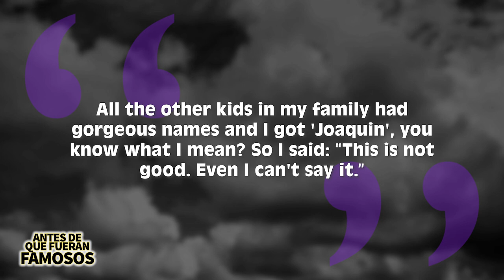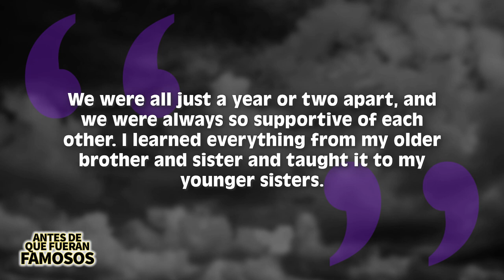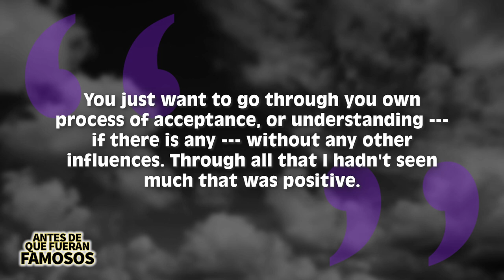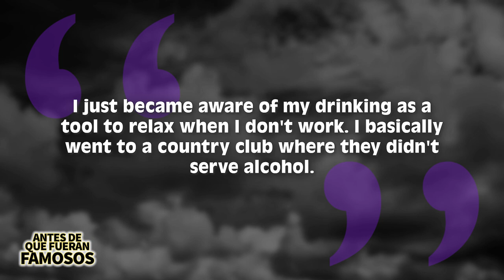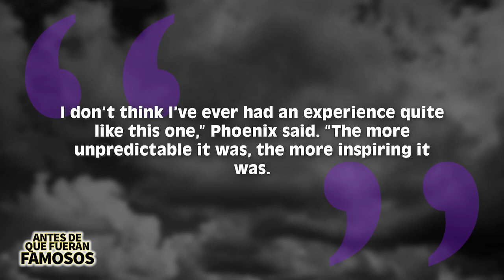Joaquin Phoenix | Antes De Que Fueran Famosos | Joker | Guasón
Joaquin Phoenix | Antes De Que Fueran Famosos | Joker

Joaquin Phoenix es el actor del momento, después de haber interpretado al Joker todo el mundo quiere saber más acerca de este actor nacido en Puerto Rico, es por eso que en esta biografía les voy a hablar de todo lo que sucedió y ha sucedido en su vida hasta el día de hoy.